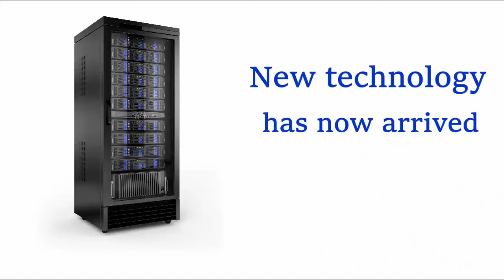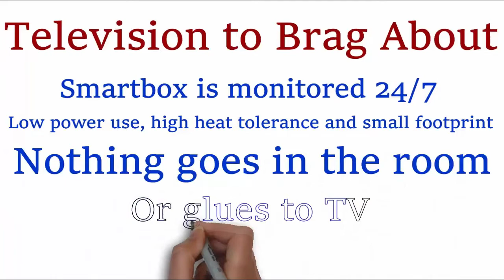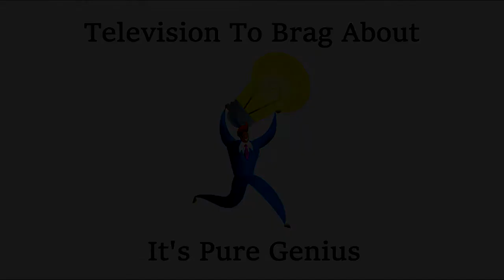Smartbox by Dish Network - Television to Brag About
New technology for hotel and hospitals with small size ( 9" x 19") high,  heat tolerance to 120 degrees and up to 96 channels of all HD content. Pure Genius.